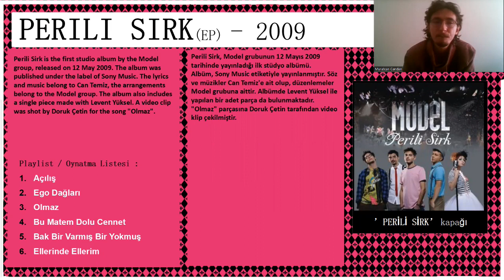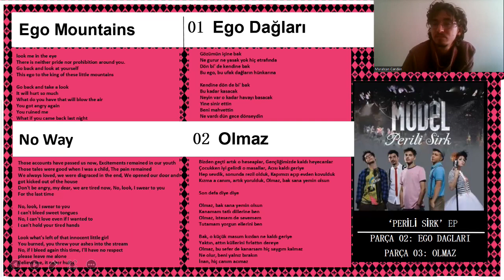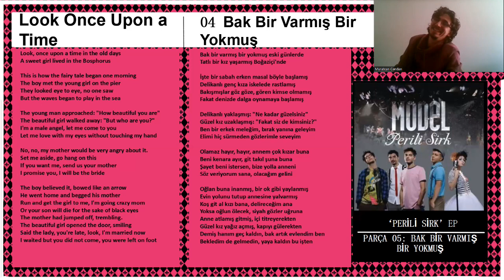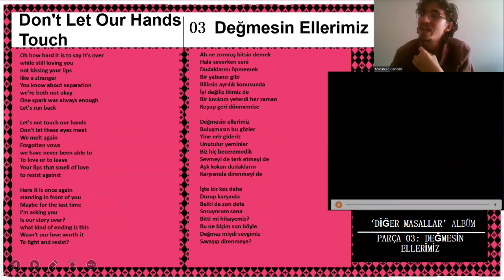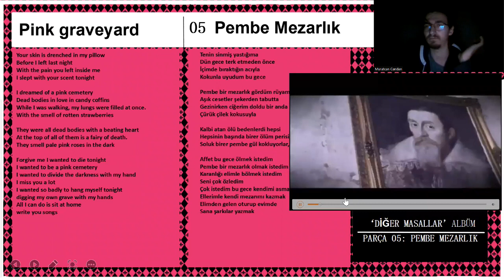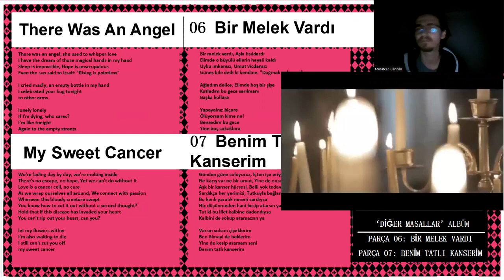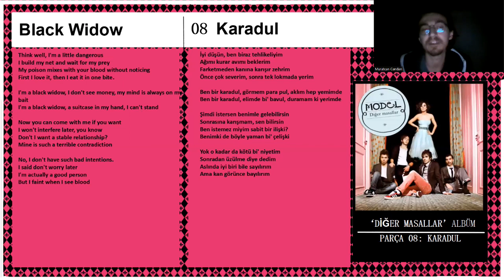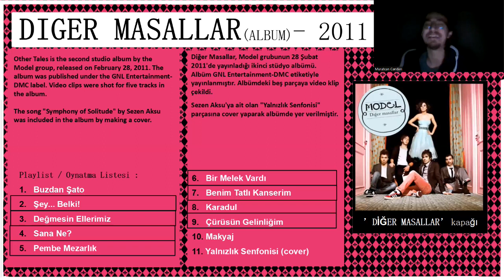Model Perili Sirk EP + Diğer Masallar Albüm Tepki / İnceleme / Reaction / Review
Perili Sirk:
1 Açılış
2 Ego Dağları
3 Olmaz
4 Bu Matem Dolu Cennet
5 Bak Bir Varmış Bir Yokmuş
6 Ellerinde EllerimDiğer Masallar
1 Buzdan Şato
2 Şey... Belki!
3 Değmesin Ellerimiz
4 Sana Ne?
5 Pembe Mezarlık
6 Bir Melek Vardı
7 Benim Tatlı Kanserim
8 Karadul
9 Çürüsün Gelinliğim
10 Makyaj